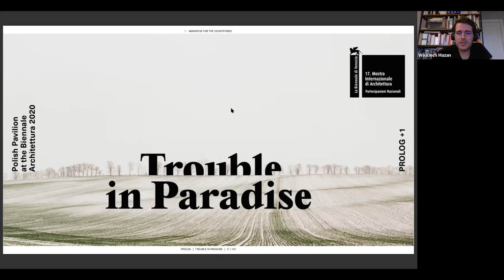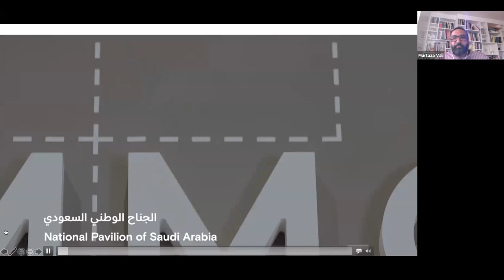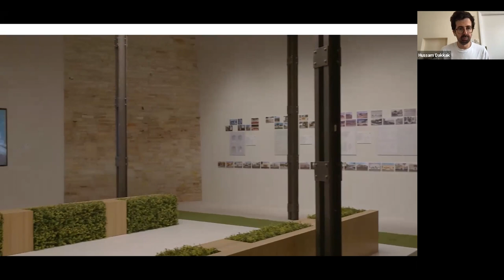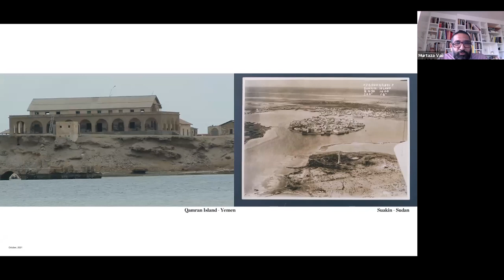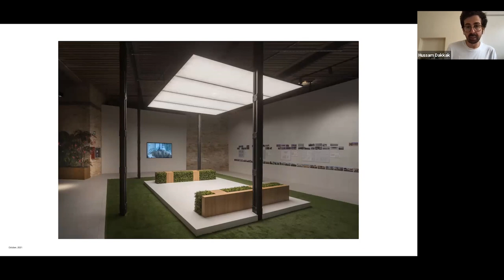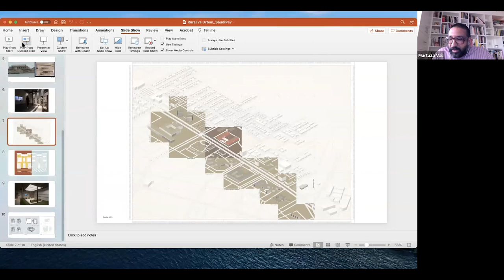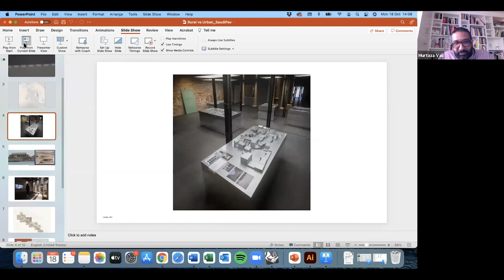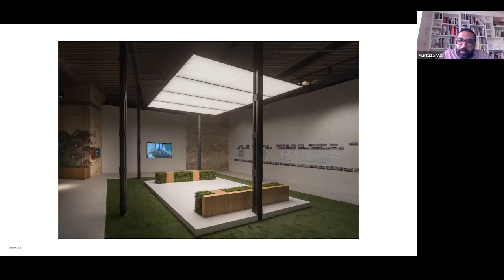New Forms of Living: Rural vs. Urban - Polish Pavilion & Saudi Pavilion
Conversations on Venice brings together architects, educators, curators and community organisers who are involved in the 17th Venice Architecture Biennale. Originally scheduled to open in May 2020, the Biennale was postponed by a year to 2021 as a result of Covid-19. The theme chosen by Hashim Sarkis, the curator of this edition of the Biennale, How Will We Live Together? was more prophetic than anyone originally realised, with all participants having an additional year to reflect on not just their contributions but the role of architecture in a time of crisis. This series of conversations invites a selection of national pavilions and Biennale contributors, most of whom have connections to the AA, to discuss common themes that span across their installations in Venice and beyond to address issues of care, mutuality, context, collaboration and above all togetherness.

At a time where we are facing crises on multiple fronts, from climate to public health, what are the ways in which architecture can respond? In this conversation between the curators and architects of the Polish and Saudi Pavilions, they will each propose models for living, dwelling and planning through the research displayed in their pavilions. While the Polish Pavilion looks at the European post-socialist countryside, developing new opportunities and strategies for reintroducing the commons into the rural, the Saudi Pavilion moves beyond the domestic to look at the urban enclosures needed to accommodate large groups of people as a result of pilgrimages or pandemics, with architectures that sit at the intersection of quarantine, hosting and housing. Together they will debate the conditions needed in these contrasting rural and urban contexts to test and propose new forms of living.

Wojciech Mazan is an architect, he graduated with an MPhil in Architecture and Urban Design (Projective Cities) from the Architectural Association School of Architecture in London with a distinction, and with an MSc from the Faculty of Architecture of the Wrocław University of Technology and studied at the Rotterdam Academy of Architecture and Urban Design. In 2017 he co-founded architectural practice PROLOG, which curates the Polish Pavilion at the Biennale Architettura 2021 presenting the project ‘Trouble in Paradise’ concerning the Polish countryside. Mazan is an editor of the book accompanying the ‘Trouble in Paradise’ exhibition and co-editor of a Polish quarterly magazine RZUT. He works as a research associate at the Royal College of Arts in London.

Hussam Dakkak is an architect based in London. He is a partner at Studio Bound, and has served as the program director of the AA Jeddah Visiting School since 2015. Hussam holds a masters in Architecture from the Architectural Association in London and is an ARB registered architect. Hussam completed his professional training at Squire and Partners in London working on a number of notable developments with British Land, Lodha, Emaar in Dubai and Wafra in Kuwait. Hussam currently serves as a design and development lead for Rassmal. Hussam also serves as a consultant on a number of cultural and architectural projects with PIF and the Royal Commission of Makkah. Hussam has lectured at LSE, Harvard University, the AA and continues his research and design work with Studio Bound.

Murtaza Vali is a critic, curator, and art historian based in Sharjah and Brooklyn. His ongoing research interests include materialist art histories, ex-centric minimalisms, the weight of color, and contemporary art of the Indian Ocean littoral. A recipient of a 2011 Creative Capital | Warhol Foundation Arts Writers Grant for Short-Form Writing, his criticism regularly appears in Artforum, Frieze and art-agenda.com among other international art periodicals and he has contributed essays to catalogues accompanying exhibitions at non-profit institutions and commercial galleries around the world. Vali is also a Curator-at-large for the 2nd FRONT Triennial in Cleveland in 2022 and an Adjunct Curator at the Jameel Arts Centre in Dubai, where he organized the widely acclaimed inaugural group exhibition Crude, which explored the relationship between oil and modernity across West Asia. A Visiting Instructor at Pratt Institute, Brooklyn, he has been a Lead Tutor (w/ Uzma Z. Rizvi) of Campus Art Dubai and a Lead Mentor for the Hayy: Learning Curatorial Fellowship.